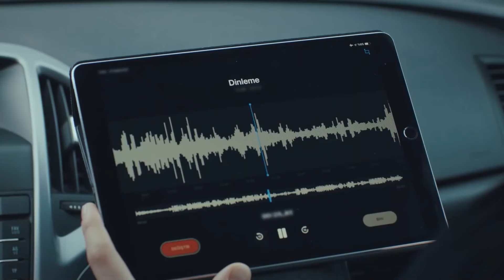القائد الأشقر #59 - يسعى يافوز خلف القنصل الخائن | العهد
القائد الأشقر #59 - يسعى يافوز خلف القنصل الخائن | لا مسامحة للخيانة